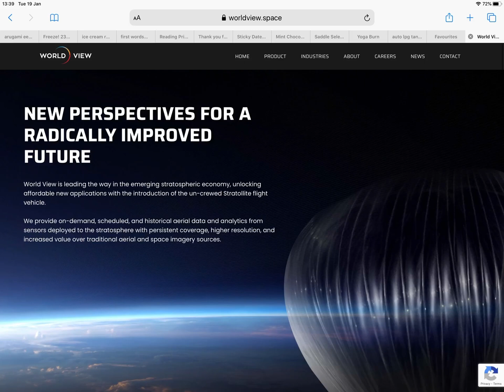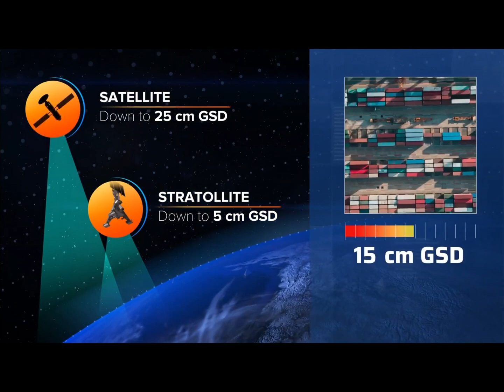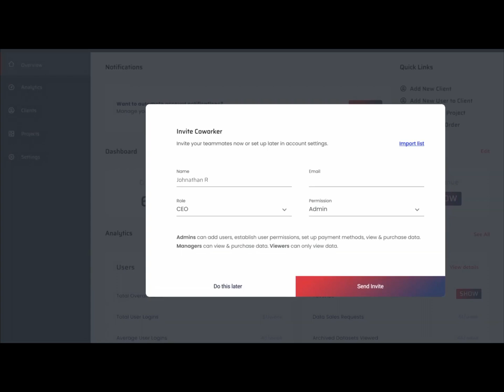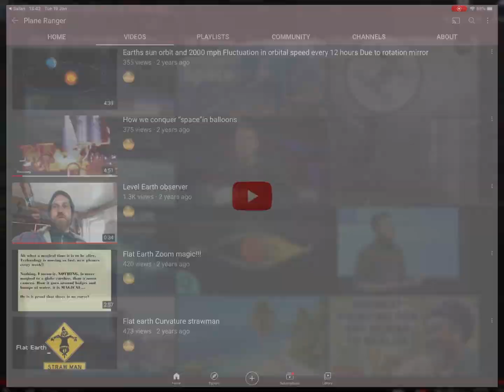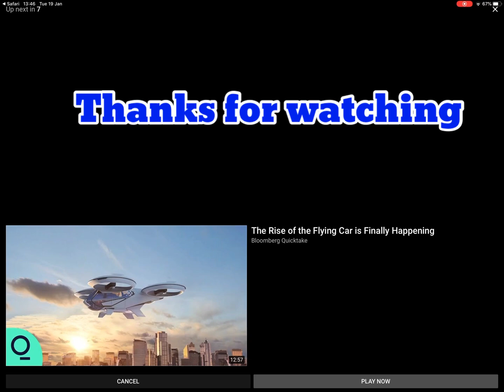Still think satellites are in space hah ! that’s cute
World View, is a private American near-space exploration and technology company headquartered in Tucson, Arizona, founded with the goal of increasing access to and the utilization of the stratosphere for scientific, commercial, and economic purposes.
World View was founded and incorporated in 2012 by a team of aerospace and life support veterans, including Biosphere 2 crew-members Jane Poynter and Taber MacCallum, Dr. Alan Stern (the principal investigator of the New Horizons mission to Pluto), and former NASA astronaut Mark Kelly. The company designs, manufactures and operates stratospheric balloon flight technology for a variety of customers and applications.